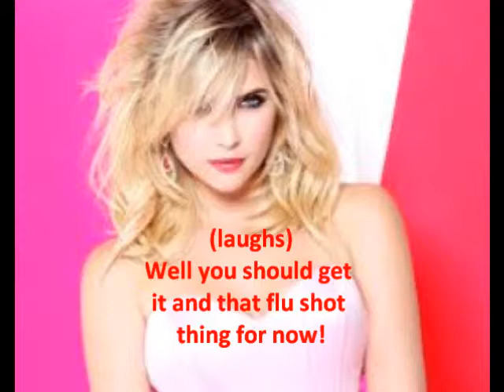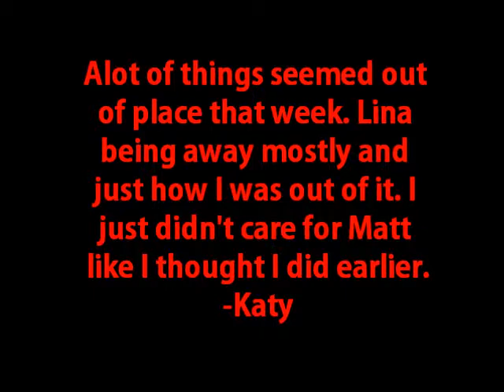My First Real Love S1E10: Complications In Love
1. Fav character besides Katy?
2. Who do u want Katy to end up with?